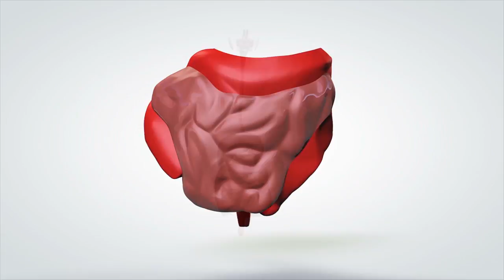Consejos de Silvana: baja de peso con vinagre de manzana